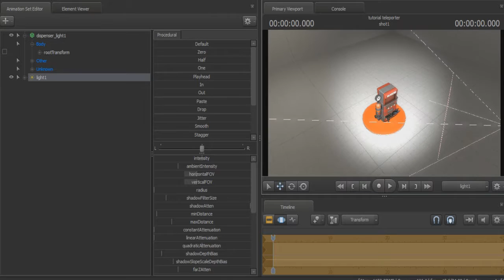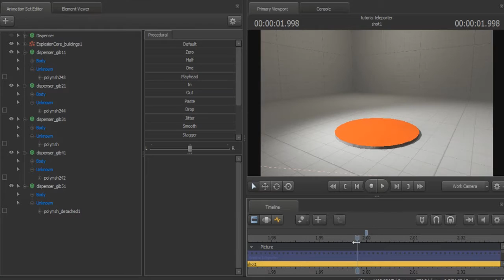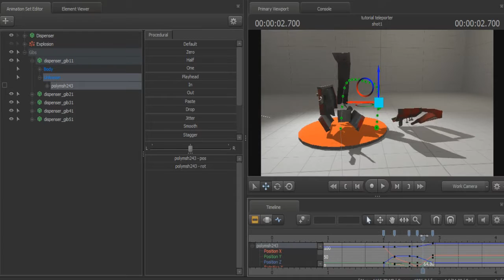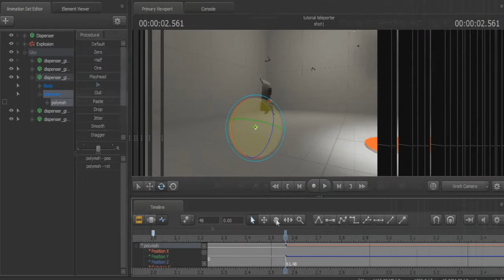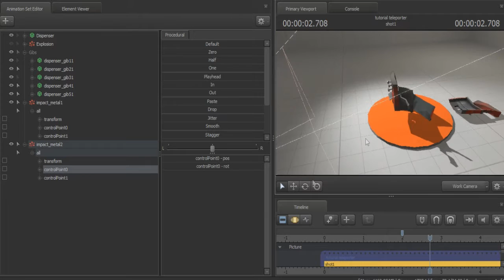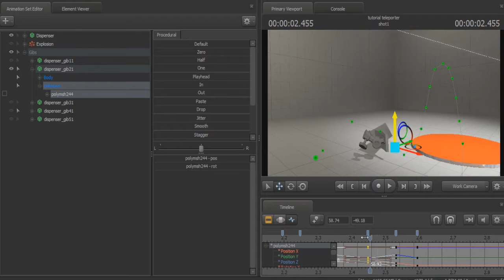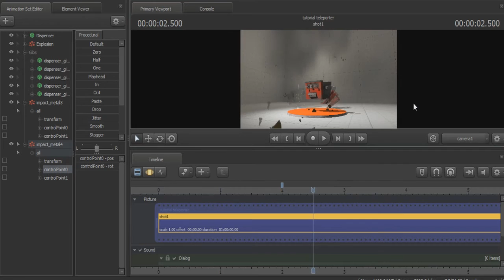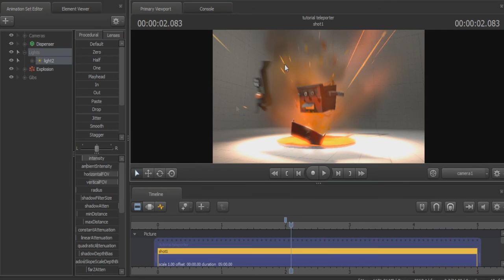[SFM] Animating a simple Dispenser explosion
To help anyone starting in SFM, or teaching some tricks. ;)

38:54 for the results